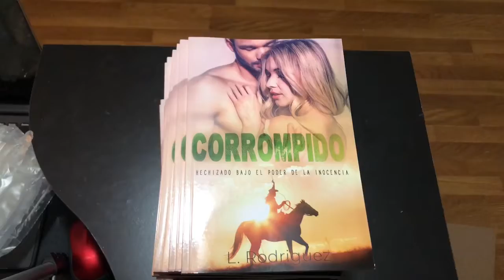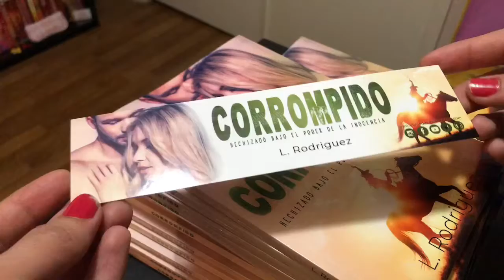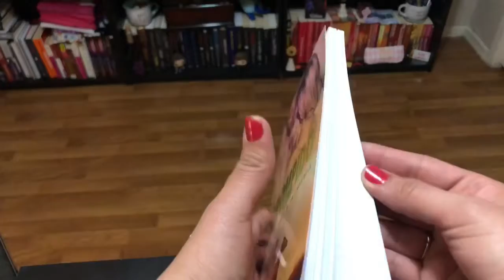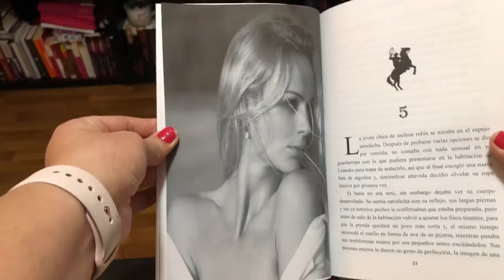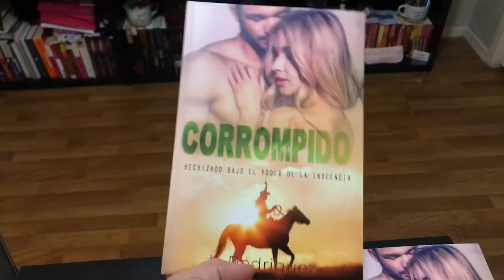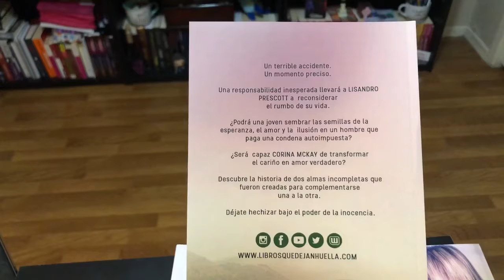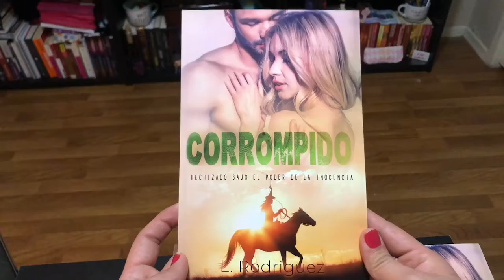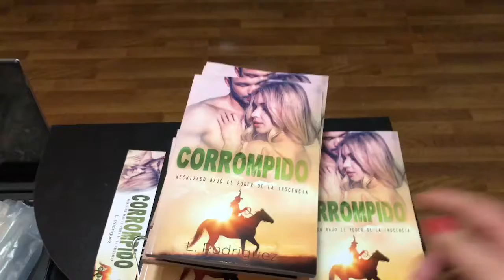Unboxing ya a la venta el libro Corrompido de L. Rodriguez